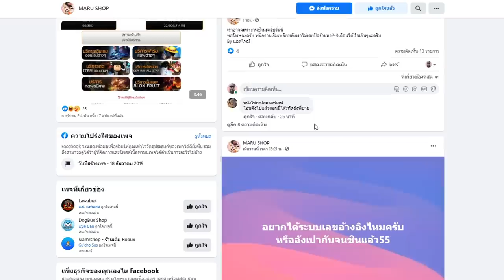Blox Fruits : ผมขอหยุดเทสเเคลนนะครับ